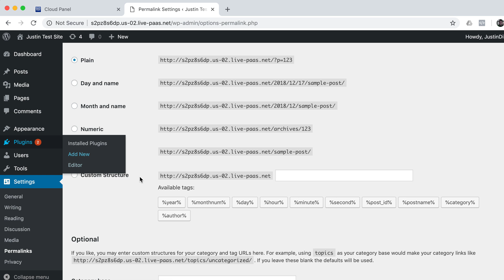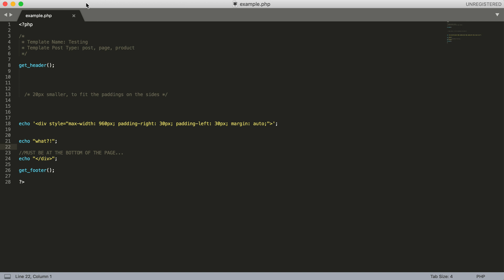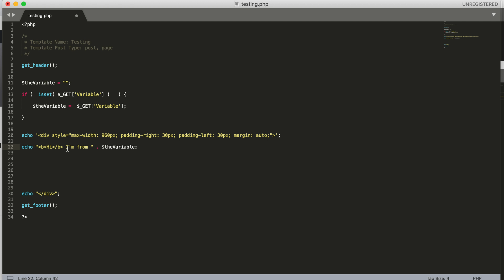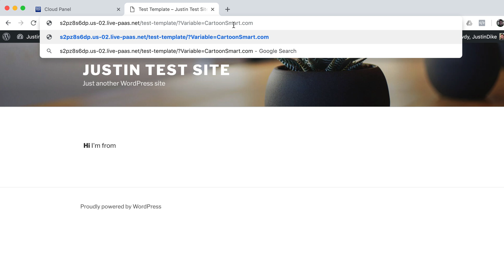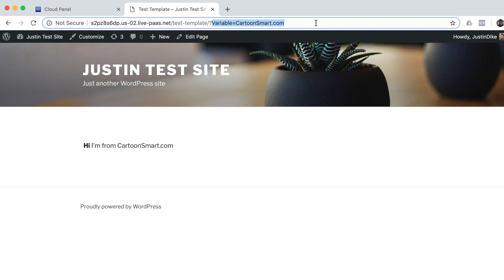How to use URL Query String Variables with Wordpress (part 2 in Database series)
If you haven't watched the Template Files tutorial, that will be essential to make use of this lesson.

In this short video we will magically pull data from the URL string using PHP and a $_GET variable type. This is a quick and simple way to make any of your Wordpress pages (or any PHP webpage) more customized / data driven. In the next video we will see how grabbing variable values from the browsers URL could be used for something like a simple poll.

*** Like our tutorials? and get over $8000 in game art, exclusive iOS Starter Kits, and access to ALL of our premium lessons***